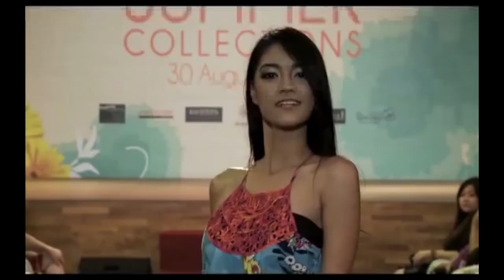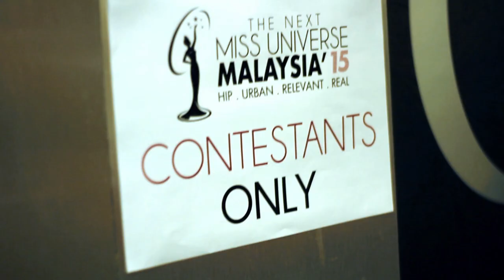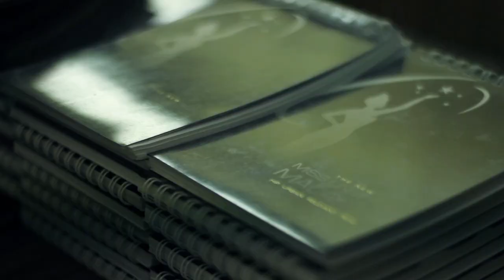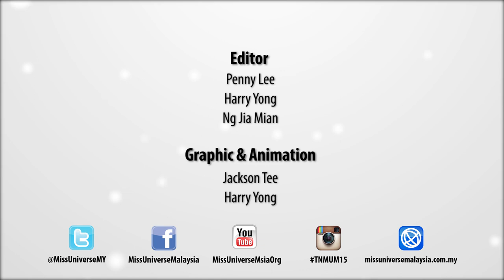The Next Miss Universe Malaysia 2015 - Webisode 1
The first webisode of The Next Miss Universe Malaysia 2015. ‪#‎TNMUM15‬ ‪#‎MissUniverseMalaysia‬

Be the 10th, 20th, 30th, 40th and 50th new subscriber to Miss Universe Malaysia Org YouTube channel before 10:30pm tomorrow (3rd Feb 2015) and you will be the lucky recipient of an exclusive MUMO goodie bag which consists of:

- One TNMUM15 Finalists Profile Booklet autographed by the Top 17 finalists
- On L'Oréal Professionnel goodie bag, which consists of an ABSOLUT REPAIR Lipidum shampoo and hair mask
- One Shu Uemura goodie bag, which consists of a Tsuya Poreaser, Duo Cheek Blusher and Rouge Unlimited Supreme Shine

Note:
- Please ensure that your subscription is set to public view.

The finalists are styled by MUMO's resident stylists Kathryn Rao (Tongue In Chic) and Stephanie Boey (Tongue In Chic). In this webisode, the TNMUM15 finalists are seen wearing apparels and accessories from

Video montage
1. Afiq Mohamed
2. Maatin Shaakir
3. Sydonie
4. Miss Selfridge
5. Shoes Shoes Shoes
6. Red’s Revenge
7. Dipped Row
8. Dorothy Perkins
9. Rent A Dress
10. Andy Bandy
11. Eclipse
12. Aidan Mattox
13. JS Collection
14. Decode 1.8
15. Badgley Mischka
16. ABS by Allen Schwartz
17. 7 Ltd